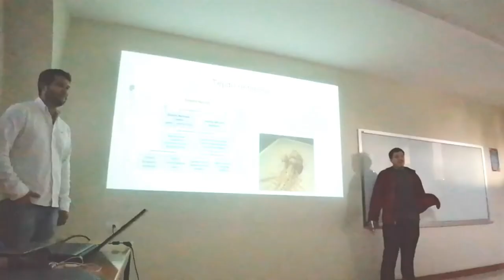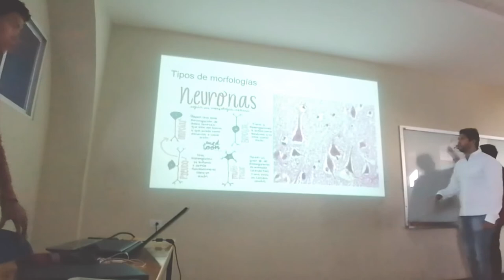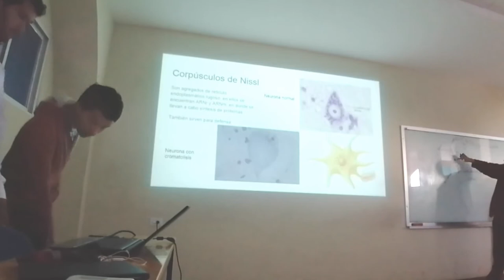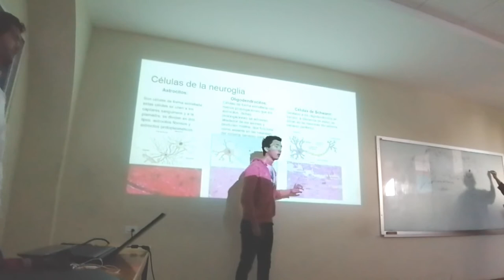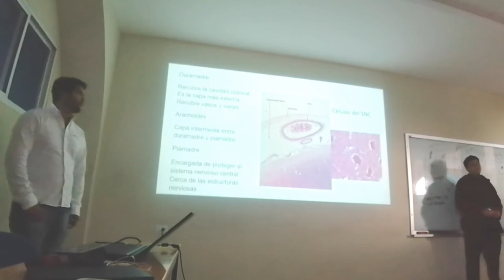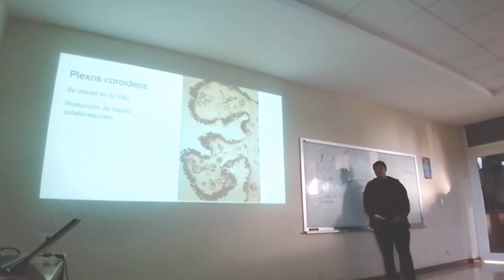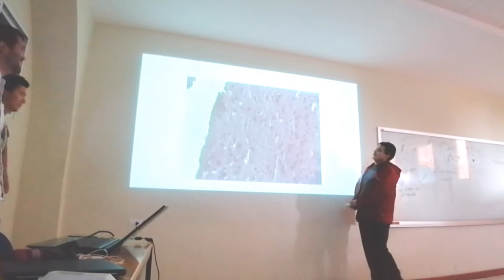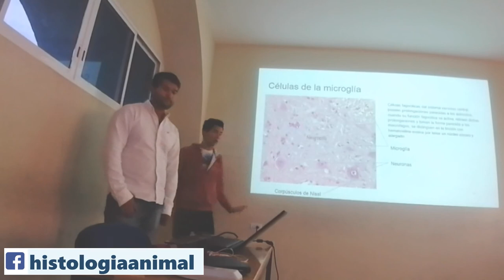Tejido Nervioso - 20-I TV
Exposición escolar del tema Tejido Nervioso para el curso regular 20-I TV.